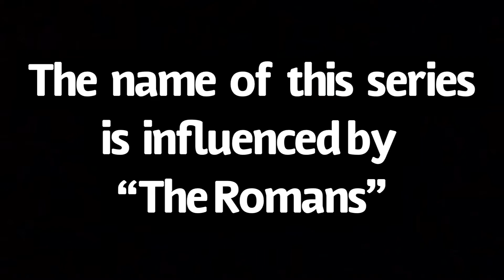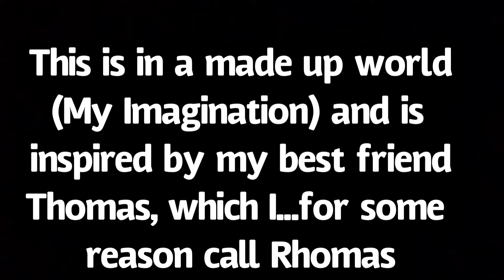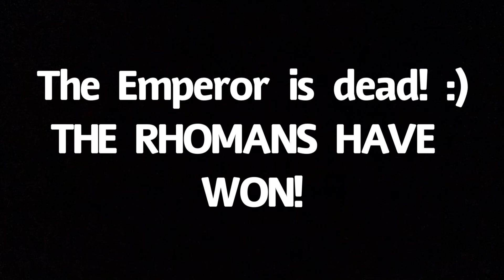The Rhomans S1E2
The Rhomans go into war again the Evil Cell Emperor